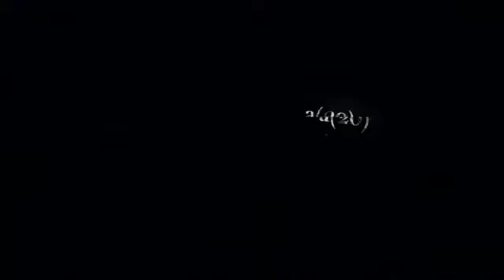Batman AC:Riddler Trailer